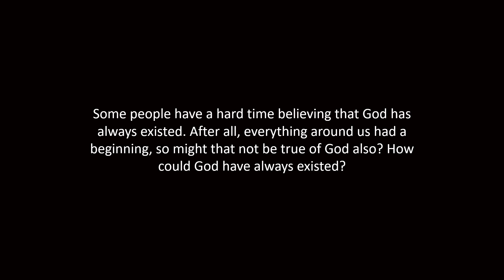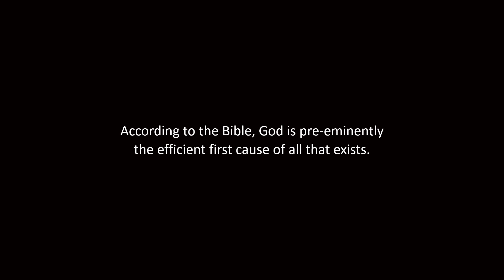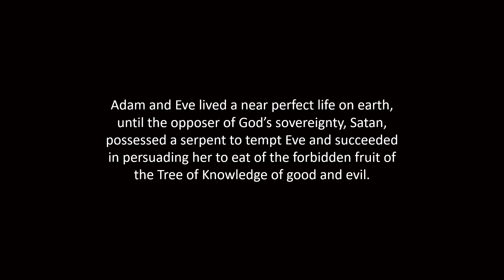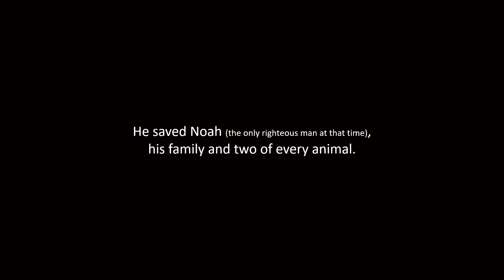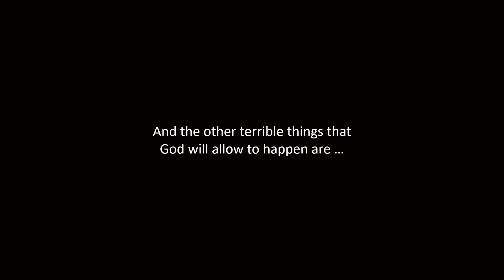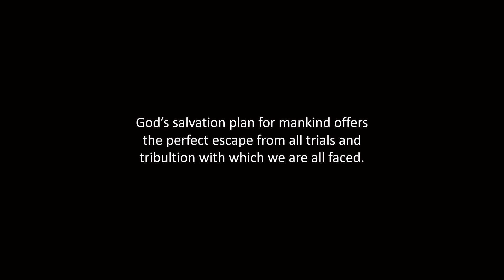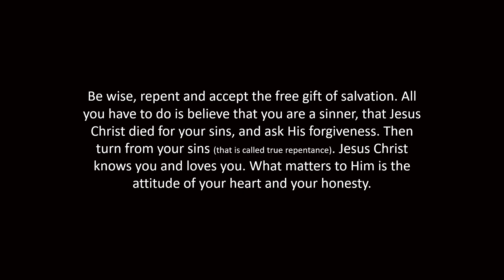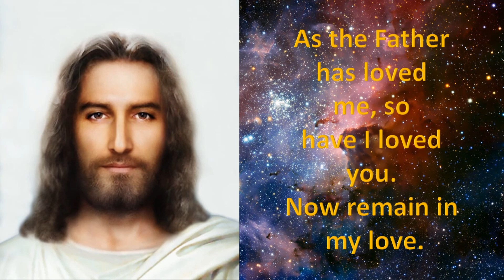Urgent!!! Perhaps the Most Important Video on YouTube You Will Ever Watch.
This in haste produced video delivers an urgent warning to those unaware of what the Bible says about when God shall put an end to the human race. The very urgent message that I am delivering here is predominantly aimed at people who know little or nothing about the Bible.

Apologies in advance for typos as English is not my first language.